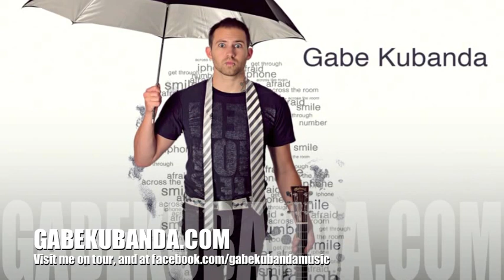Blow up on Rock N Roll Fantasy Camp Season 2, featuring Gabe Kubanda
Tensions come to a boiling point when Gabe, Jonny, Starr, Tris confront Jesse about his "EPIC" failure in the vocal booth the day before at East West Studios with Eddie Kramer and Mark Hudson.

Gabe Kubanda is an indie pop artist and owner of the Epic Proportions Tour.  Gabe will be touring extensively in the US and Australia this coming year, so visit GabeKubanda.com or EpicProportionsTour.com for upcoming tour dates in your area.